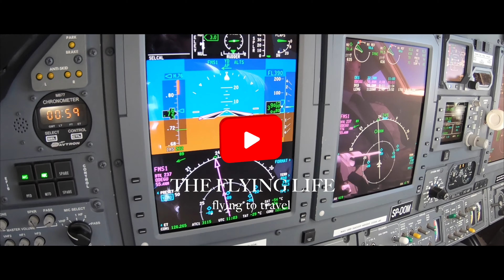Amazing PAPHOS, CYPRUS in 4K. Better than Larnaca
This is my travel video from Paphos, Cyprus is 4K. I had few wonderful days in Paphos during last days of October. It was quite nice taking in consideration that it was already cold in europe but I could swim in Paphos.

Paphos is way better place than Larnaca from my point of view. Paphos is situated at west side of Cyprus and has clear waters for fans of snorkeling and diving. However, current is pretty strong, so it's quite dangerous to swim during heavy seas.

There are also two famous ship wreckages. One of them is situated near Tombs of the Kings. The ship was called MV Demetrios II and it is stuck about 1 kilometer from the shore. Another one is called Edro III and is situated right by the shore further to the north from Paphos near Sea Caves area. Both accidents happened during heavy seas and all crew survived.